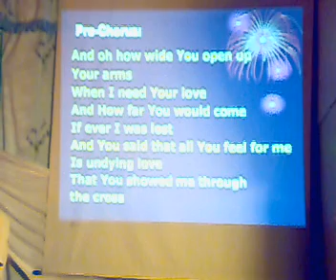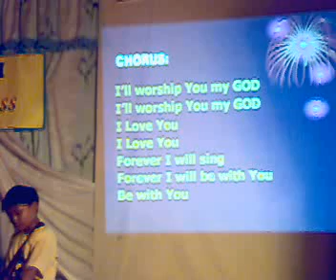ikel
ang insan kong multi-talent.. blessing from God.